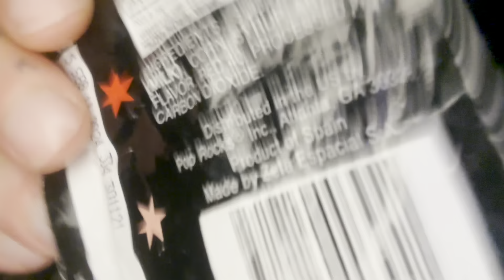Setting & Breaking The Pattern ASMR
Instagram.com/TonyTriggersAsmr

💻 Editing - Splice (Free)
📲 Camera - IPhone